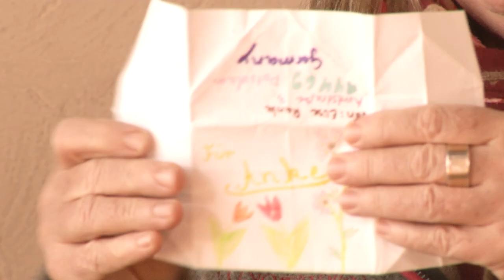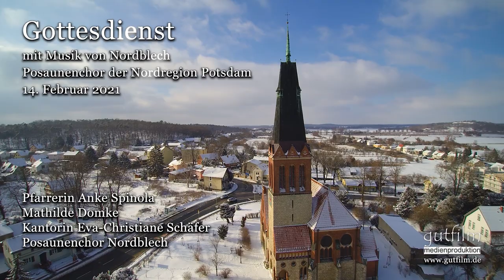Gottesdienst mit Nordblech aus der Kirche Bornstedt und Bornim · Nordregion Potsdam | Estomihi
Digitaler Gottesdienst 14. Februar 2021 • Estomihi

Vorabaufzeichnung in den Kirchen Bornstedt und Bornim
aus der Nordregion Potsdam für die Gemeinden Bornim, Bornstedt, Eiche, Golm, Grube und die Pfingstgemeinde Potsdam

Lieder zum Mitsingen:
Evangelisches Gesangbuch
04:27 EG 331 Großer Gott, wir loben dich
10:11 EG 334 Danke für diesen guten Morgen
18:45 EG 229 Kommt mit Gaben und Lobgesang

00:10 Musik zum Eingang: Vorspiel zum Choral "Großer Gott, wir loben dich"
22:30 Musik zum Ausgang: Nice Weekend von Daniel Rauh und Werner Petersen

Mitwirkende:
Pfarrerin Anke Spinola
Mathilde Domke
Nordblech - Der Posaunenchor der Nordregion

Eva-Christiane Schäfer (Orgel und muskalische Gesamtleitung)

Technische Realisation:
gutfilm medienproduktion Potsdam

Kamera und Schnitt:
Olaf Gutowski
Christian von Schmidt